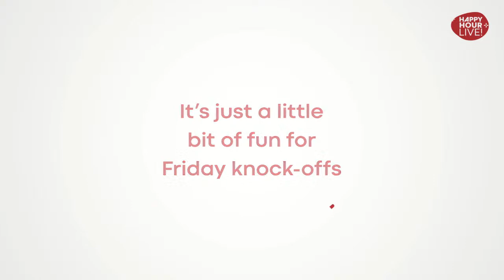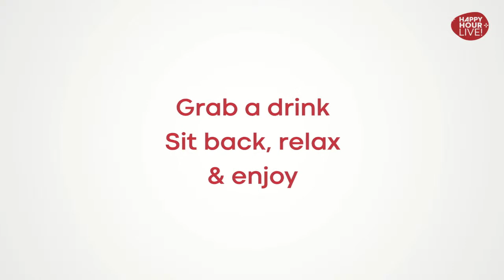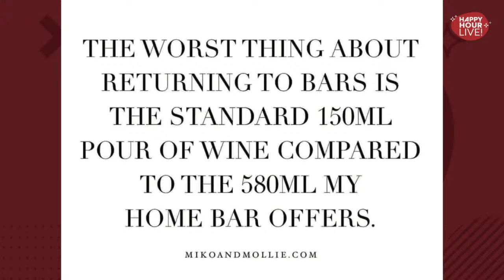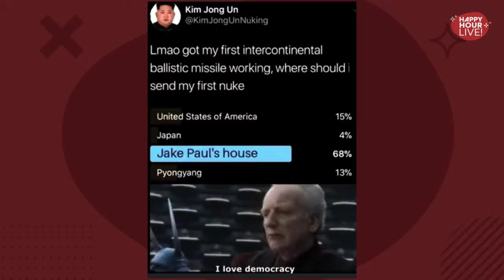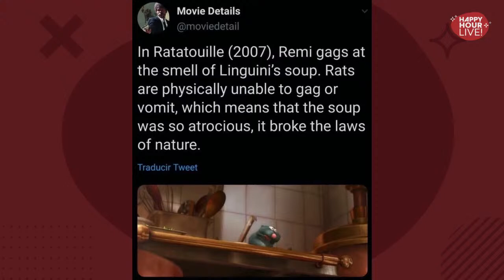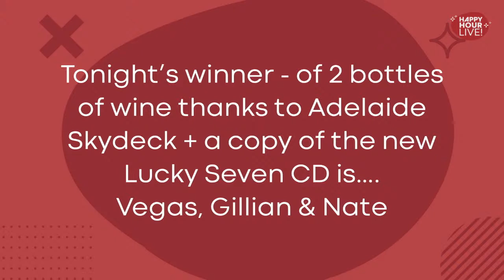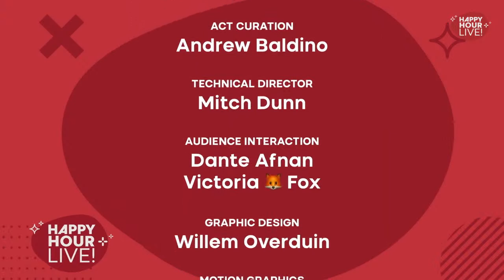Happy Hour Live with Lucky Seven, Connor Hudson & Vanders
It's our 10th show!!  Live music is back at our virtual happy hour 🍸🍹 🍺… request your faves, grab some drinks and join us streaming on YouTube, Facebook Live & Twitch each Friday night for Happy Hour Live… from 5pm-7pm live from BIECreative’s studios in Norwood, South Australia. Invite some friends along virtually to enjoy with you!

This weekend we're excited to change up the format a little with 2 soloists and a 7 piece band!  Kicking things off at 5pm is Chris VanderHaak aka Vanders, followed by Connor Hudson at 5.45pm and then at 6.30pm our special guests Lucky Seven through til 8.30pm

We developed this concept to help Adelaide entertainers and creatives have an outlet during the lock down period and even though lock downs have eased up there are still not many gigs going around. All equipment is supplied by BIECreative and everyone is donating their time.